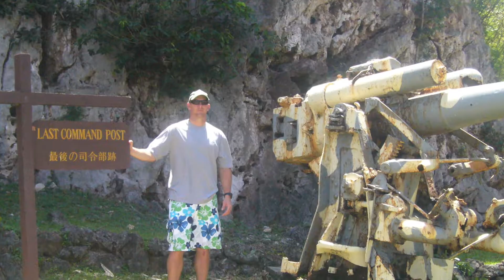Saipan Spring Break - PIC, Managaha Island - 2007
One of our many trips to Saipan for Spring Break with family and friends. The PIC was the perfect get away for kids and adults - keeping everybody entertained. This was our favorite trip to Saipan made extra special because of the staff. The staff of the kids club kept our kids entertained all day and through the evening events. After hours we'd get together and play volleyball. So many fun memories.